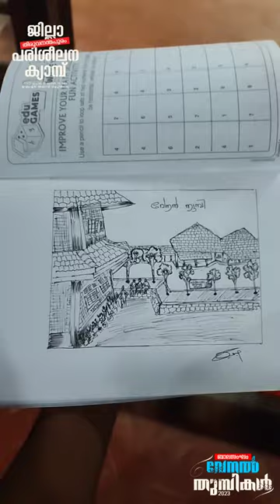Venal Thumbi | Venalthumbikal | Balasangam | Balasangam Kerala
Venal Thumbi | Venalthumbikal | Balasangam | Balasangam Kerala | Venal Thumbi Kerala